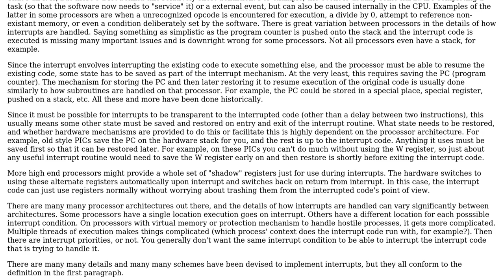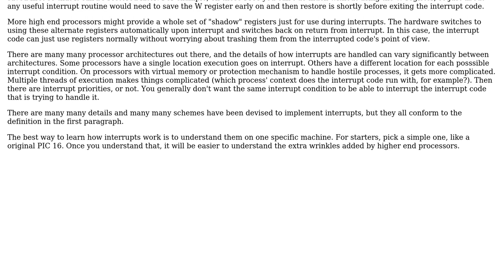Engineering: Hardware behind interrupts (2 Solutions!!)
Engineering: Hardware behind interrupts

With thanks & praise to God, and with thanks to the many people who have made this project possible! | Content (except music & images) licensed under CC BY-SA | Music | Images & others | With thanks to user user1586 user ratchet freak user Olin Lathrop user Fra93 and the Stack Exchange Network Trademarks are property of their respective owners. You are responsible for your own actions.